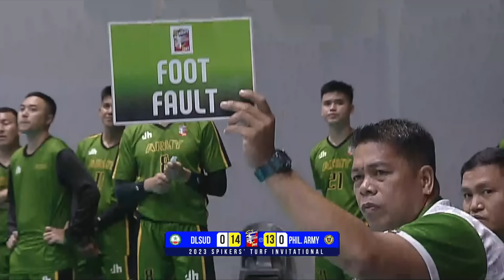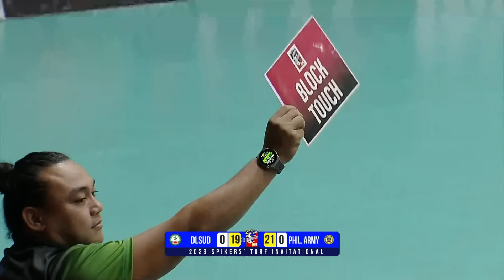DLD vs. PAT | Game 12 | Pool A | Preliminaries | 2023 Spikers' Turf Invitational Conference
Watch the full game replay of the 2023 Spikers' Turf Invitational Conference Preliminaries Pool A Game 12 between the Don Pacundo - DLSU Dasmariñas and the Philippine Army Troopers.
1:00 PM | November 22, 2023